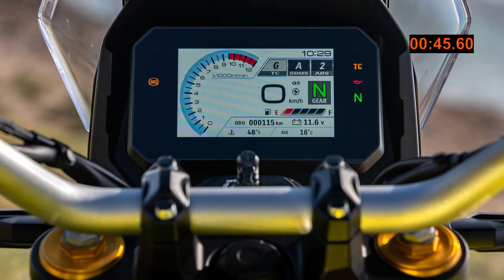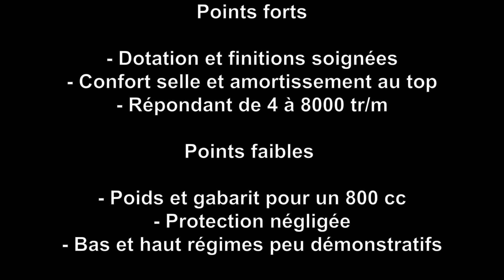Petit test MNC : l'essai de la Suzuki V-Strom 800DE en quatre minutes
Quatre minutes chrono pour vous faire passer au guidon du trail suzuki vstrom800de : c'est le Petit test de Moto-Net.Com, en complément de notre duel en lien ci-dessous !